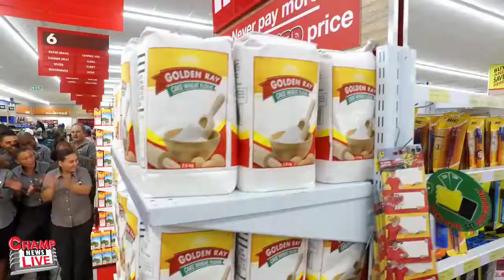Boxer Super Shopper